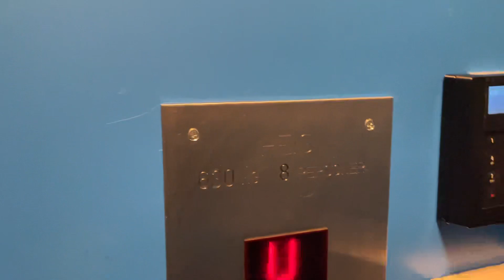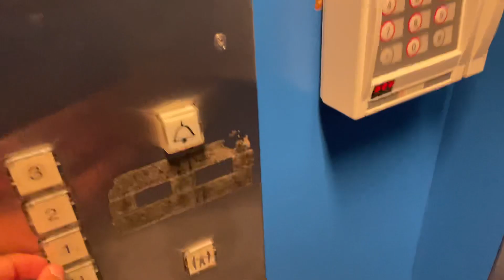Confusing floors. 1988 Ameco traction elevator @ Jongsåsveien 4, Viken, Norway.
Confusing floors, because I thought U was the main floor. That's why I had to call someone to call the elevator.

Interesting car panel though.